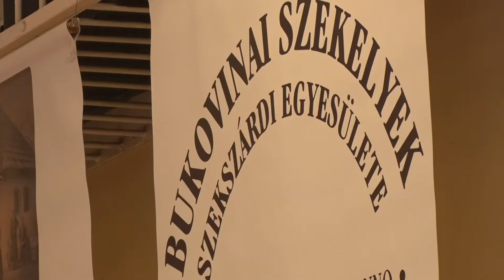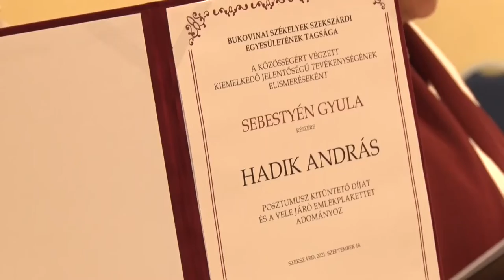10 éves a Szekszárdi Székely Kör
10 éves a Szekszárdi Székely Kör

Tíz évvel ezelőtt hozta létre akkor még mindössze egy tucat lelkes alapító tag a Bukovinai Székelyek  Szekszárdi Egyesületét. A jubileumi ünnepségen már több mint száz taggal emlékeztek vissza az első évtized sikereire.